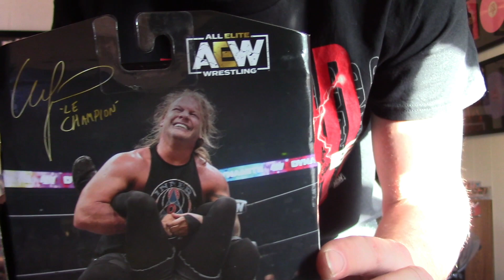Uptown Down - Wrestlemania 40 Night 2 Review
Wrestlemania weekend was something to behold!

Night 2 of Wrestlemania was an interesting one and set up lots of exciting things to come in the WWE universe.

We saw Roman Reigns lose his historic title against Cody Rhodes, along with the involvement of a slew of big names in wrestling, while Logan Paul returned to the ring for a triple-threat match with some intense Prime sponsorship.

In this episode we'll be covering everything that happened and giving our unfiltered opinions on what Wrestlemania night 2 offered and what we thought overall.

What did you think of Wrestlemania? Were you disappointed?  Happy with the results?

Thank you for all the support. ❤️